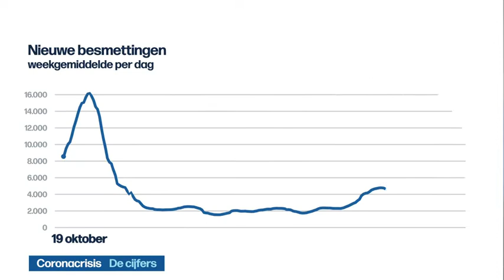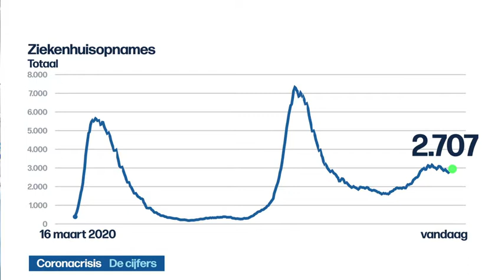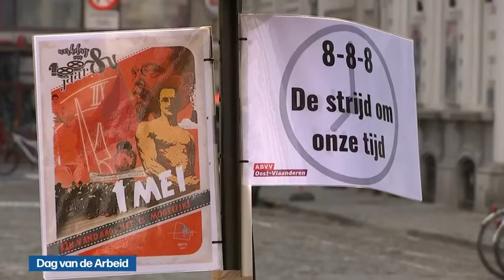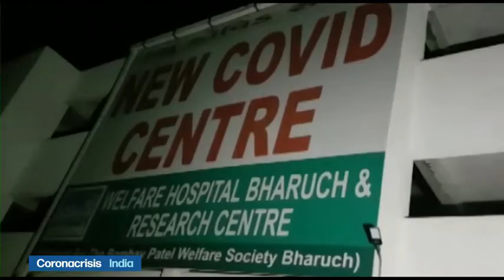VRT | Het journaal - zaterdag 1 mei 2021 om 13:00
00:32
05:39
08:32 Coronacrisis;Ter Kameren
09:43
16:54
19:21
19:56
21:19 Coronacrisis;Horeca
25:15
26:07
26:56

 De cijfers

 Dag van de Arbeid

 Coronacrisis;India

 Afghanistan

 Coronacrisis;Verenigd Koninkrijk

 Antwerp - Racing Genk

 Overlijden Maradona

 WK estafette

 'Poortje Pik'

Het journaal 13u van zaterdag 1 mei 2021.